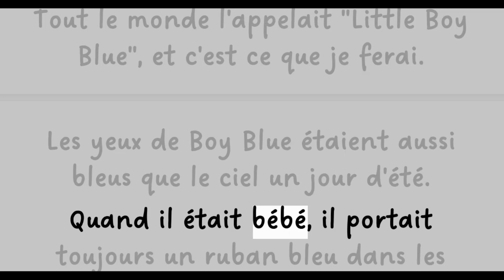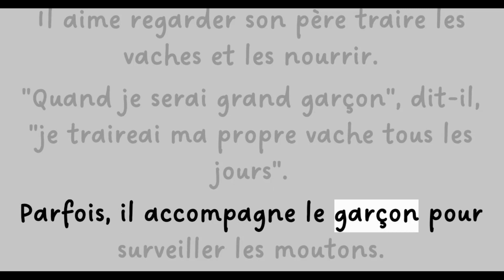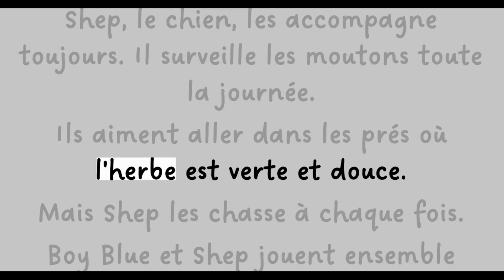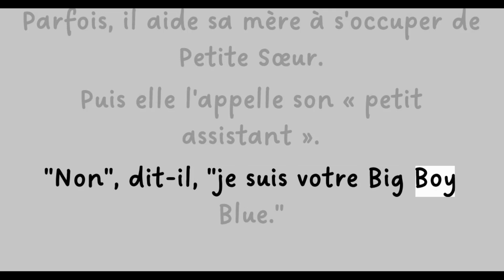Little Boy Blue - French Language Version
Read the rhyme Little Boy Blue - English Language